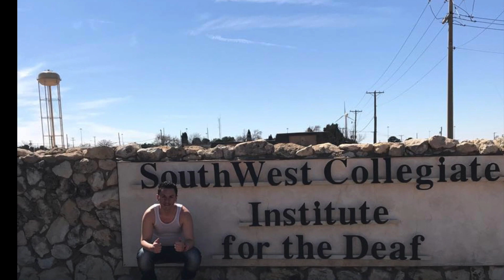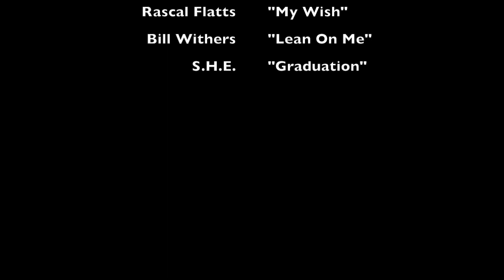Senior Memories 2018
"My Wish" performed by Rascal Flatts
"Lean On Me" performed by Bill Withers
"Graduation" performed by S.H.E.

**No claim is made to ownership of the lyrics or music utilized in this video**

Our graduating class of 2018's walk down memory lane!